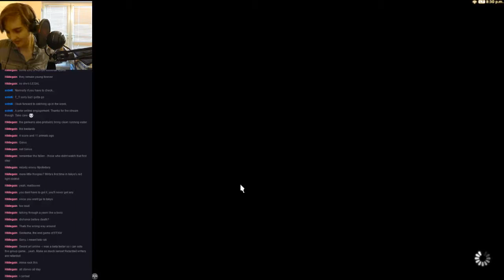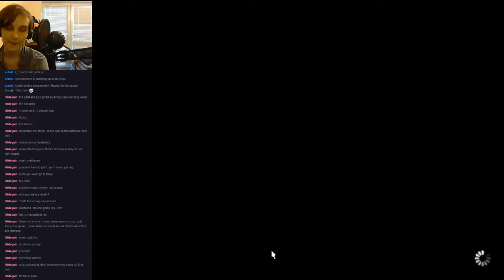Let's Play Final Fantasy XIV Realm Reborn Part 12 - Sastasha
We do the "It's probably Pirates" quest where we investigate a place called "Sastasha" because we suspect that a new batch of pirates made it their home and that they're up to no good. Then we do the "Rising to the Challenge" quest in order to unlock the challenge log!

This is a FFXIV Main Scenario let's play. Anything outside the main quest will be fairly edited down, however if you want you can see the full version by catching me live on my twitch:

Final Fantasy XIV: A Realm Reborn is a massively multiplayer online role-playing game (MMORPG) for Microsoft Windows, PlayStation 3, PlayStation 4 and macOS. It was developed and published by Square Enix, with Naoki Yoshida as producer and director, and was released worldwide on August 27, 2013. Final Fantasy XIV: A Realm Reborn takes place in the fictional land of Eorzea, five years after the events of the original release.

The original Final Fantasy XIV was released in September 2010 to overwhelmingly negative reviews. As a result of this poor reception, then-Square Enix President Yoichi Wada announced that a new team, led by Yoshida, would take over development of the title. This team was responsible for generating content for the original version as well as developing a brand new game which would address all of the previous release's criticisms. Initially dubbed "Version 2.0", Final Fantasy XIV: A Realm Reborn features a new engine, improved server structures, revamped gameplay and interface, and a new story.

The game released to largely positive reception; reviewers praised the game for its solid mechanics and progression, and commended Yoshida for turning the project around. The first major content patch—"A Realm Awoken"—was released on December 17, 2013, and introduced player housing, player versus player arena battles, new quests, and the first 24-player raid, Crystal Tower. Subsequent content patches have been released every three months. After a poor fiscal year 2013, Square Enix executives attributed the company's return to profitability in part to the game's strong sales and subscriber base, reaching a cumulative total of 6 million players as of July 2016. The first expansion pack, titled Final Fantasy XIV: Heavensward, was released on June 23, 2015. The game's second expansion, titled Final Fantasy XIV: Stormblood is scheduled for release on June 20, 2017 and will mark the end of support for the PlayStation 3 version of the game.